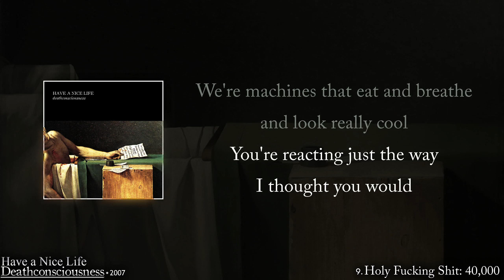Holy ꜰucking ꜱhit: 40,000 • Have a Nice Life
Lyrics
Deathconsciousness • 2007
Have a Nice Life • 9